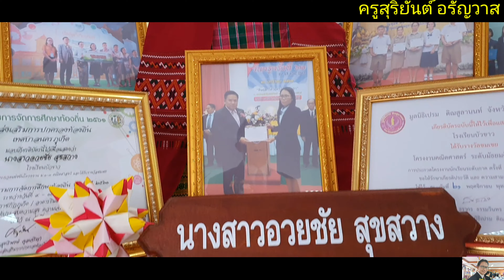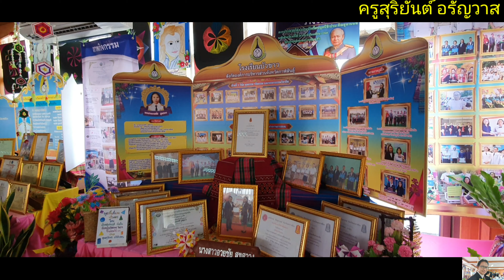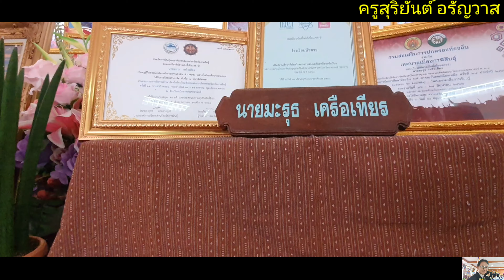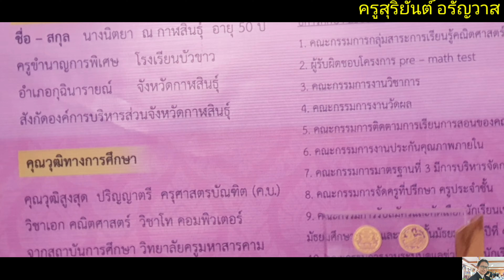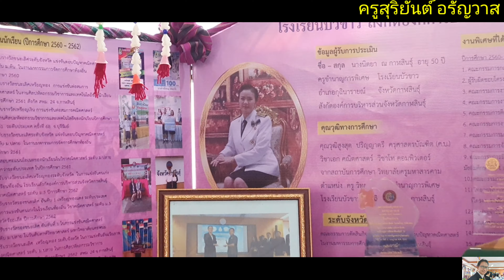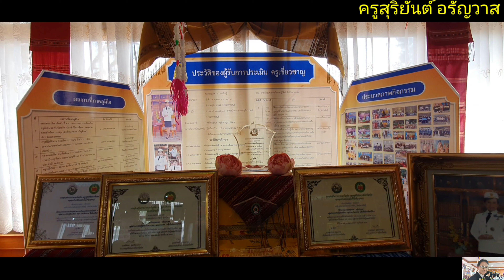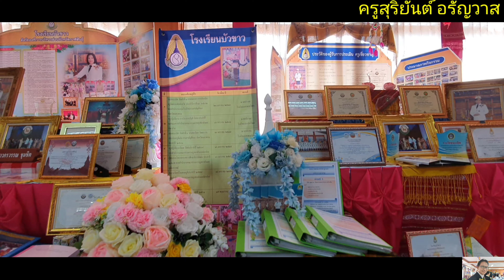Ep3 ครูวิทยฐานะเชี่ยวชาญ